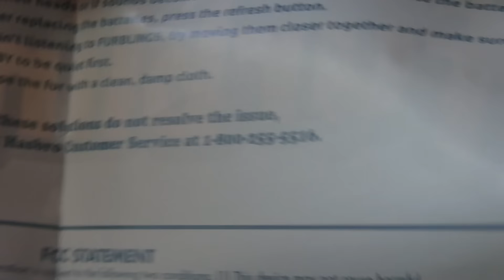Calling Hasbro to bring the old LPS back!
I have always seen the videos where people call Hasbro and I thought it was a good idea! So here it is!